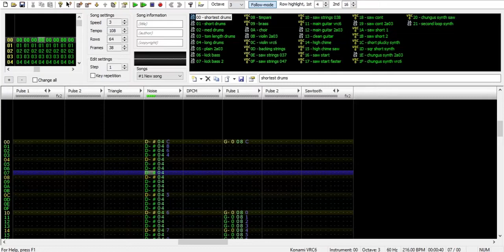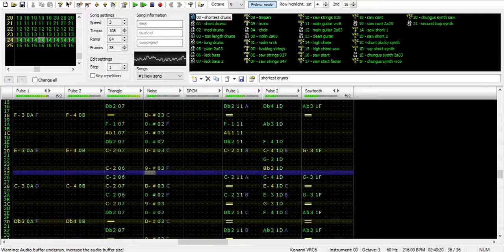Sonic Robo Blast 2 - Vs. Black Eggman (Famitracker VRC6 8-Bit Cover)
I've finally done it: an 8-bit cover of the battle theme for SRB2's final boss, Black Eggman (also known as Brak Eggman or simply Brak). It was a lot of fun to make this cover and I hope you enjoy it! I'm very close to finishing all the tracks I wanted to do for my SRB2 8-bit cover album...

I really wanted to bring back NSFPlay visuals for this one, but NSFPlay is way too laggy for my potato computer to record, so Famitracker visuals will have to do instead. The reason I wanted to do these visuals is so people don't go thinking I simply took the game's MIDIs and ran them through an "8-bit soundfont" or something—I transcribed every single song by ear, working within the limitations of the VRC6 soundchip.

Side note: As of this writing, the video's thumbnail is a screenshot taken in a public pre-release of SRB2 2.2.7, a patch that features new sprites for Brak.